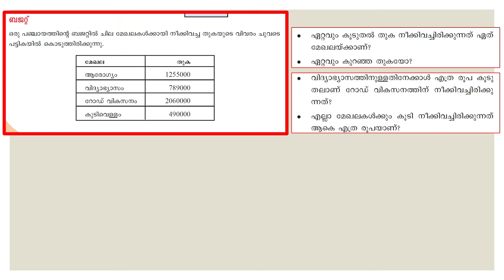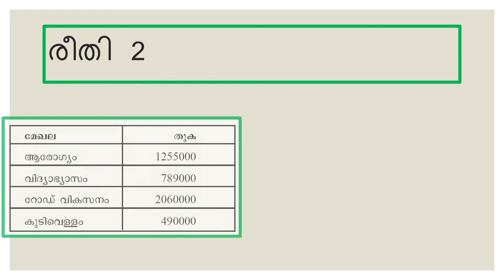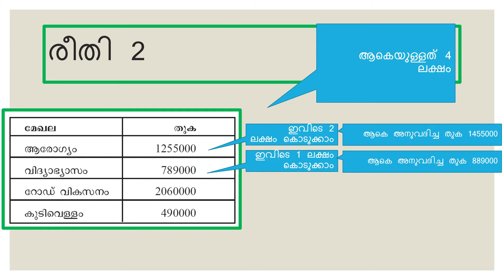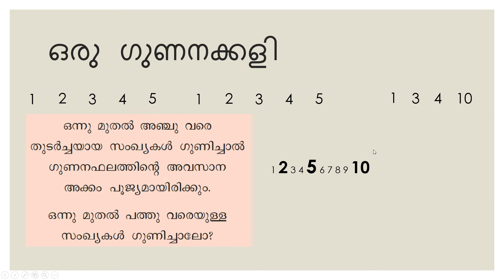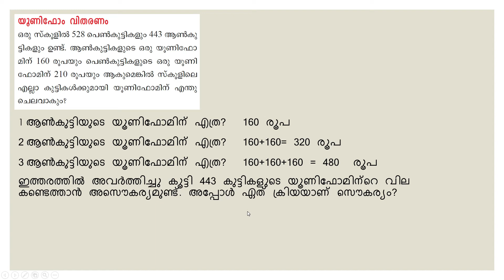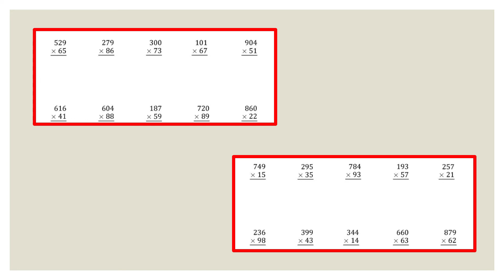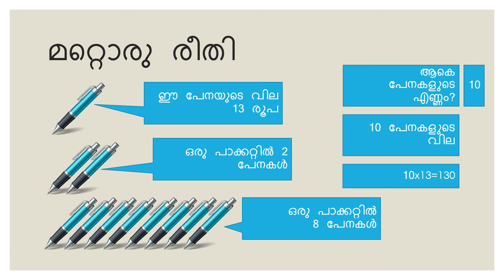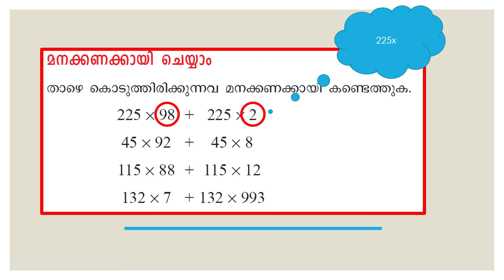Std 5 Maths Unit 1 Part 6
Learn how to use multiplication on a 3digit-2 digit on real-life situations